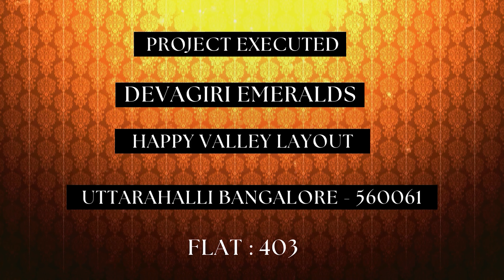Best Budget Interior Designers in Bangalore | Top 10 Interior Designers in Bangalore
Looking for the best interior design company in Bangalore that offers both quality and affordability? Look no further! In this video, we reveal how our company stands out from the crowd and has become the top choice for countless satisfied clients.

At our company, we prioritize delivering exceptional quality while being mindful of your budget. Our team of experienced designers works closely with you to understand your vision and transform your space into a stunning masterpiece. We take pride in our attention to detail and ensure that every aspect of your project is meticulously executed.

What sets us apart is our commitment to excellent customer service. Unlike other companies, we value open communication and prioritize your satisfaction above all else. We are always available to address any concerns or make changes as per your requirements. Your happiness is our ultimate goal!

Don't waste any more time with mediocre interior design companies. Join us on this video as we showcase our portfolio of successful projects and explain why so many clients choose us over the competition. Discover how we can turn your dream space into a reality without breaking the bank!

Don't miss out on this opportunity to work with the best interior design company in Bangalore!